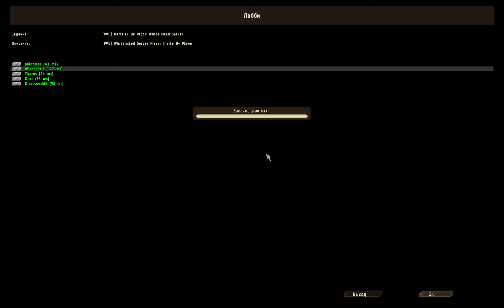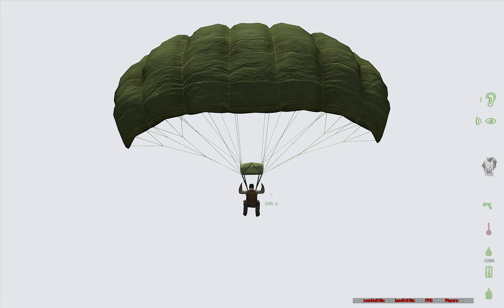Arma 2 DayZ Epoch Namalsk PVE by Brook Выживание, день №6 Survival Day №6 2020-05-30 10:57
Информация об игровом сервере/Server info/Informações do servidor:
[PVE] Namalsk By Brook
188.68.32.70:2800 | Namalsk | DayZ Overwatch | DayZ Epoch
Extended A2 Mission

Железо/Hardware/Meu hardware:
GA-78LM-USB3 R2
AMD Phenom II X4 955
DDR3 16 GBytes Dual:
2X4096 MBytes PC3-12800 Kingston
2X4096 MBytes PC3-12800 Micron Technology
GIGABYTE AMD Radeon HD 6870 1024 MBytes GDDR5
PSU COOLER MASTER 600W
Disks:
system HITACHI HUA722020ALA330 ATA (2TB)
ST500413AS ATA (500GB)
WDC WD5000AAKX-60U6AA0 ATA (500GB)
WDC WD2002FAEX-60U6AA0 ATA (2TB)